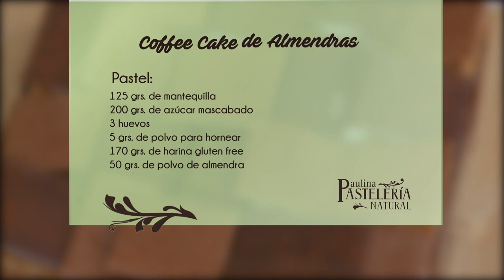TORTA de CAFÉ y ALMENDRAS ☕ : COMBINACIÓN EXQUISITA por Paulina Abascal | El Gourmet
Si te gusta la combinación de dulce y amargo esta receta es para vos.

¡Quedate en el canal y anotá los ingredientes!

Para la torta necesitas:

125 grs. de mantequilla 🧈
200 grs. de azúcar mascabado
3 huevos 🥚
5 grs. de polvo para hornear
170 grs. de harina gluten free
50 grs. de polvo de almendra

Para la decoración:

Cuadros de chocolate amargo y de leche sin azúcar 🍫
Crema batida